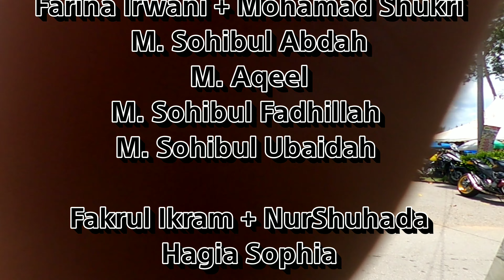Avani Palm Tree Sepang Goldcoast Resort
Family gathering in weekend. 2D1N 22/23 February 2020. Location is on Bagan Lalang, Sepang Selangor.

Family vila is the type of our room. No 307 trunk no.3. buggy and bicycle with avani stamp on it (colour blue) is available for free just use and return.. Its not belonging to you.. Use it and leave at parking area and any people who need it.. Can take it anytime. Just pick another bike to use.

Buggy available anytime. The best resort ever with the affordable price.